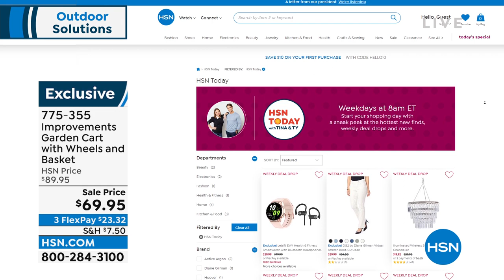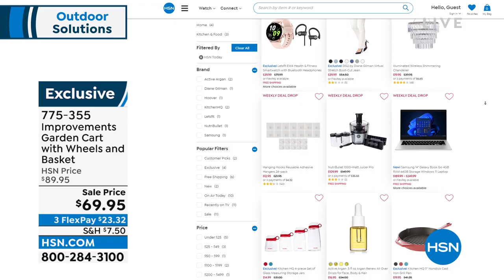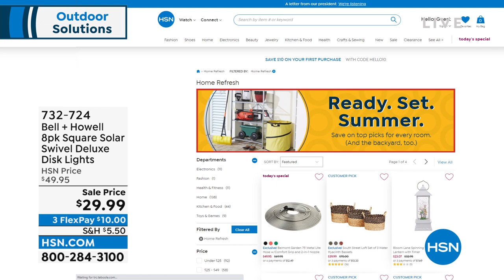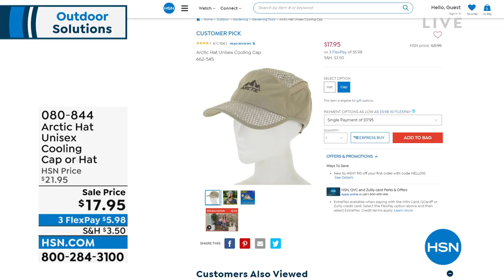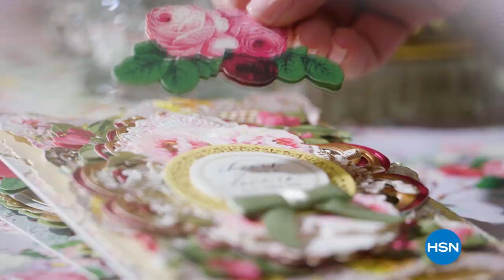HSN | Outdoor Solutions 05.06.2022 - 12 AM